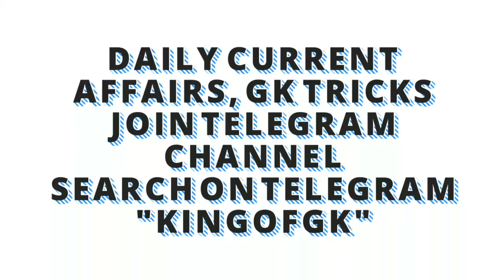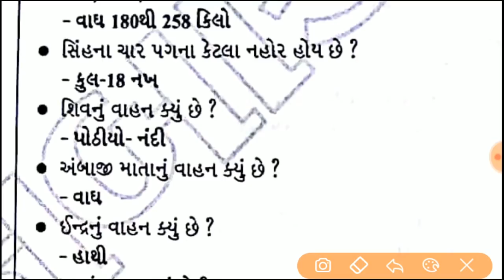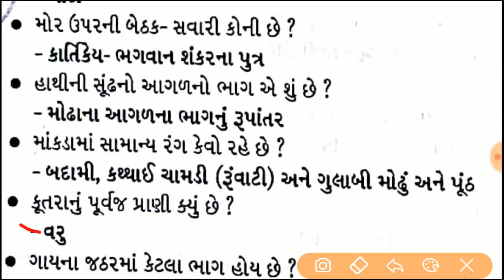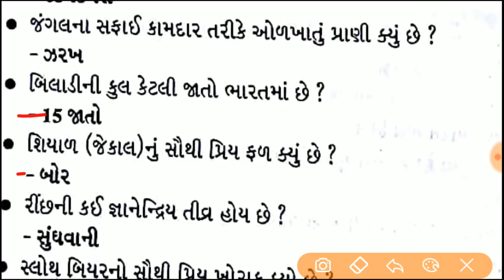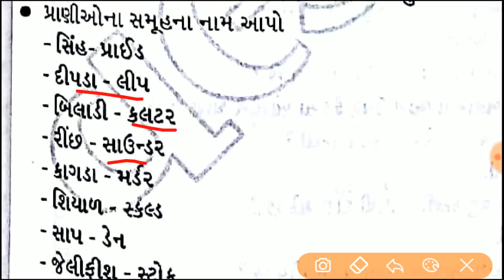Gujarat Forest gaurd exam 2018 imp Question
ForestOldQuestionPaper Solution

Forest Exam Material
Forest Imp Questions

gujarat forest guard exam imp questions, "forest guard gujarat, imp questions, gujarat forest guard bharti, gujarat van rakshak bharti

Forest Guard (वन आरक्षी) Exam 2018 | Solved Model Paper (01) | Best Explanation + Imp. Que. वन आरक्षी (Forest Guard) Exam 2018 | Solved Model Paper (05) | Best Explanation + M.Imp. Que. Forest Guard (वन आरक्षी) Exam 2018 | Solved Model Paper 02 | Best explanation + V.Imp. Que. Gujarat Forest Bharti 2018 | Gujarat Forest Syllabus | Gujarat Forest Old Paper | Knowledge Guru Forestgardmodelpaper, Uttarakhand Gk, Uttarakhand vanrakshak, UttarakhandGkinhindi,Uk Gk वन आरक्षी (Forest Guard) Exam 2018 | Solved Model Paper (03) | Best Explanation + V.Imp. Que. वन आरक्षी (Forest Guard) Exam 2018 | Solved Model Paper (04) | Best Explanation + V.Imp. Que. UP Vanrakshak Exam Date || वन रक्षक भर्ती 2016 |UPSSSC Forest Guard Bharti 2016 | UPSSSC Latest News UPSSSC Assembly Forest Guard Current Affairs, Current Affairs For Forest Guard, Assembly , UPSSSC Complete Syllabus | Forest Guard 2018 {Written + Physical Exam} | & Other Group-C Exams Forest Gard model paper,UttarakhandForestGard, Uttarakhand Forest Gard Model paper in hindi 0:35 Exam Date for FORESTER / FOREST GUARD | tnfusrc forest service | Schedule for computer based Exam 44:50 फारेस्ट गॉर्ड MODEL PAPER 3 | forest Guard 2018 | वन आरक्षी 2018 | |MUST WATCH |UKSSSC|GROUP C 59:37 UPPSC ASSISTANT FOREST CONSERVATOR 2017 EXAM ANSWER KEY + EXAM ANALYSIS REVIEW 8:59 General English मध्यप्रदेश वन रक्षक व जेल प्रहरी MP Forest Guard & Jail Police Exam Paper Solved P-1 7:05 Gujarat Forest Bharti 2018 | Gujarat Forest Syllabus | Gujarat Forest Old Paper | Knowledge GuruVanrakshak/Forest Guard 2018 Bharati Good News | GPSC, Talati, GSSSB, Police, Dy.So Gujarat forest guard bharti 2018/19 syllabus,Gujarat Vanrakshak bharti 2018/19 syllabus 334 વનરક્ષક વનરક્ષક (ફોરેસ્ટ ગાર્ડ) ભરતી પરીક્ષા Imp પ્રશ્નો | Van Rakshak | Forest Guard Exam imp Question ફોરેસ્ટ માં ગાર્ડ અને સિપાહી ની ભરતી દીવ અને દમન માં ફોરેસ્ટ વિભાગદ્વારા ફોરેસ્ટ ગાર્ડ વર્ગ 3 નીભરતી|| forest Guard requirement 2018|| 12 પાસ માટે ફોરેસ્ટ ગાર્ડ ની ભરતી | Forest Guard Recruitment 2018 | Sarkari bharti 2018 in Gujarat ફોરેસ્ટ ગાર્ડ imp / forest guard exam preparation ફોરેસ્ટ ગાર્ડ માટે ઉપયોગી | imp for Forest guard 2018 Gujarat vanrakshak bharti for 334 posts in gujrat2018( ફોરેસ્ટ ગાર્ડ ની ભરતી) વન રક્ષક (ફોરેસ્ટ ગાર્ડ)ની ભરતી ૨૦૧૮ | Forest gard bharti 2018 | Total posts 334 Upcoming Gujarat Forest Guard Bharti 2018|Forest Guard Paper 2016|ફોરેસ્ટ ગાર્ડ ભરતી Vanrakshak/Forest Guard 2018 Bharati Good News | GPSC, Talati, GSSSB, Police, Dy.So Gujarat Forest Bharti 2018 | Gujarat Forest Syllabus | G